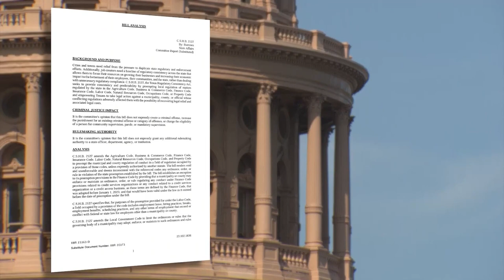Texas lawmakers debate controversial 'Death Star Bill'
Critics said a state as large and diverse as Texas shouldn’t have one-size-fits-all laws crafted by lawmakers that meet once every two years.